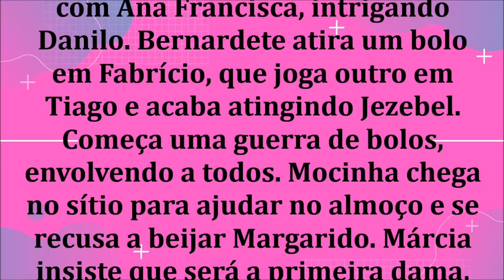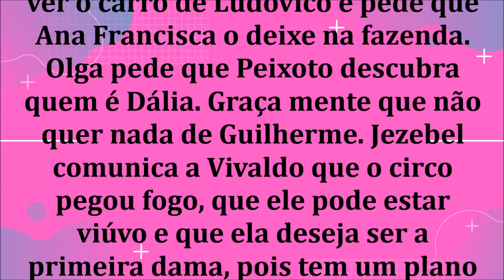🔔 CHOCOLATE COM PIMENTA – ANA FRANCISCA CHEGA NA FESTA TODA VESTIDA DE BRANCO!